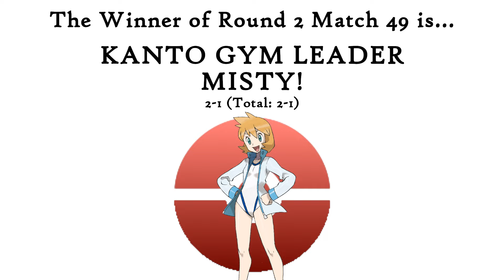TWT Round 2 Match 49 - Kanto Gym Leader Misty V.S. Trial Captain Sophocles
Huge thanks to the helpers in this video:
Host: DeltaTDS
Commentator: Will
Battler (Misty): SilverEagle
Battler (Sophocles): Rose